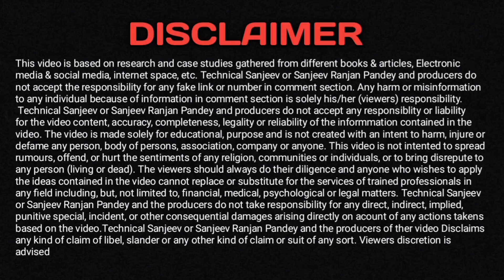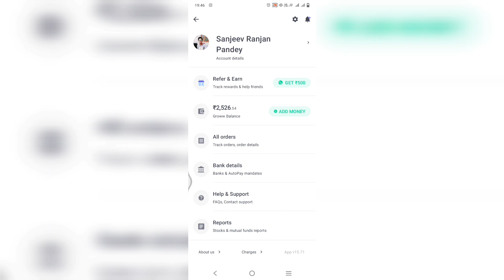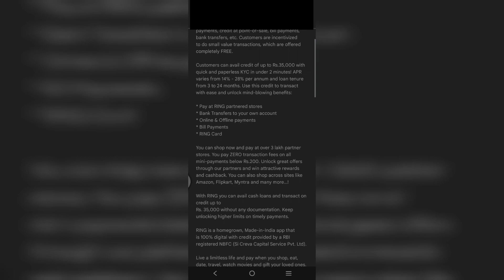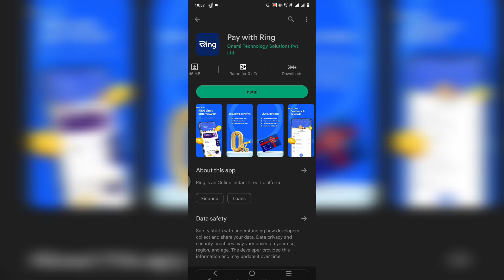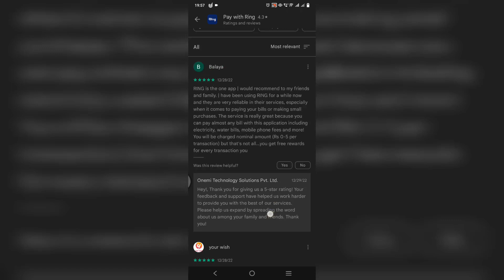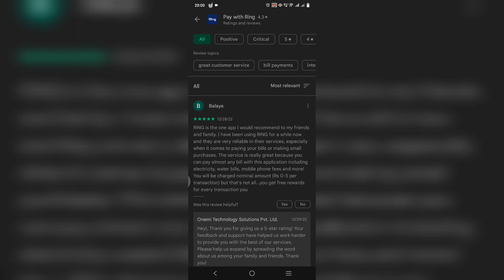New Best Instant Personal Loan App in January 2023 | Only Pan card से मिलेगा लोन | No Income Proof 🔥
1. 7 BEST LOAN APPS
2. NEW LOAN APPS JULY 2022
3. INSTANT LOAN APPS
4. TODAYS LOAN APPS
5. BEST LOAN APPS
6. TOP 7 LOAN APPS IN INDIA
7. TOP LOAN APPS IN INDIA
8. INSTANT LOAN APPS IN INDIA
9. BEST LOAN APPS IN INDIA
10. AADHAR CARD LOAN
11. PAN CARD LOAN
12. EMI LOAN
13. INSTANT LOAN APPROVAL
14. LOAN APPROVAL IN MINUTES
15. LOAN WITHOUT SALARY SLIP
16. LOAN WITHOUT BANK STATEMENT
17. LOAN APPS NEW LAUNCHED
18. NEW LAUNCHED LOAN APPS
19. EASY LOAN APPS
20. TODAYS LAUNCHED LOAN APPS
21. TODAY'S NEW LOAN APPS
23. LOAN APPS NEW AND EASY
24. INSTANT LOAN WITHOUT SALARY SLIP
25. LOAN APPLICATIONS FOR ANDROID
26. TATA NEU LOAN APP
27. STUDENT LOAN APPS